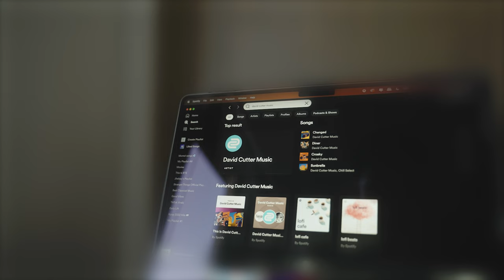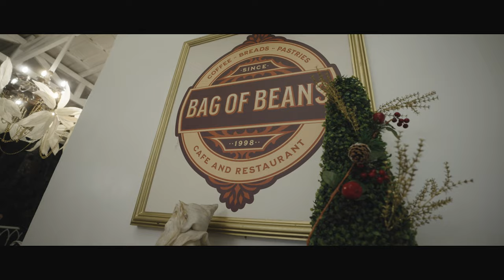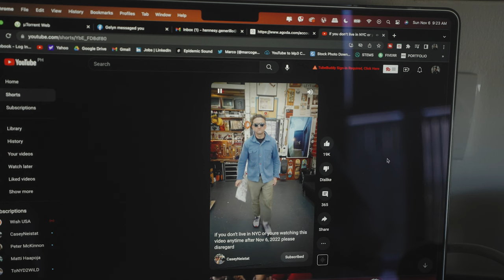Vlogging will never get OLD.